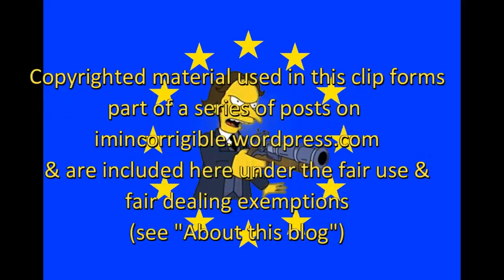UK Air pollution is a national health crisis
Newsnight 13 February 2019